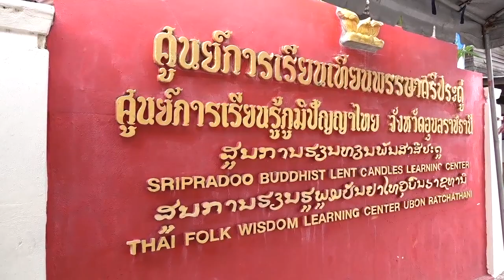ครูศิลป์ของแผ่นดิน 7 : นายสมคิด สอนอาจ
ครูศิลป์ของแผ่นดิน 7 : นายสมคิด สอนอาจ - ช่างทำเทียนพรรษา จังหวัดอุบลราชธานี